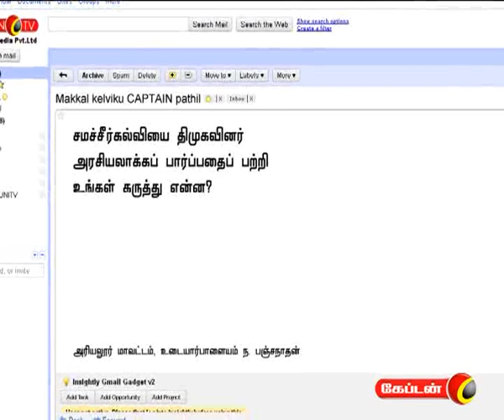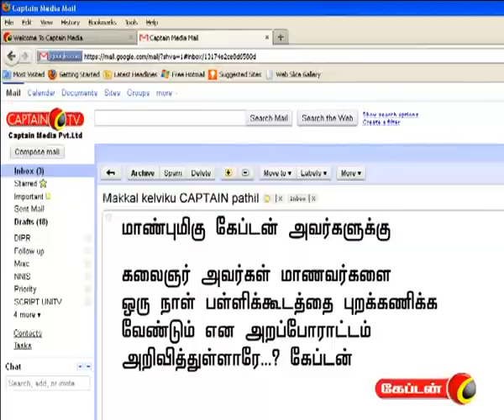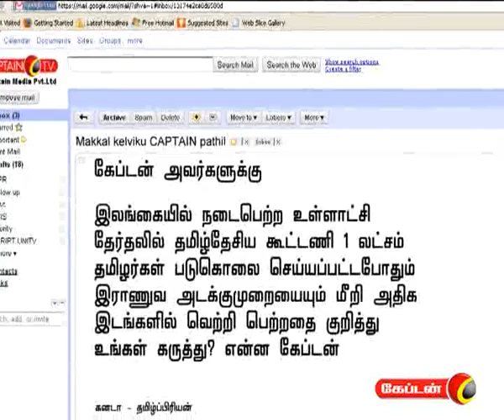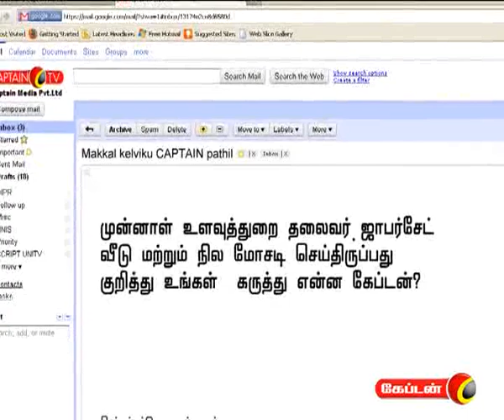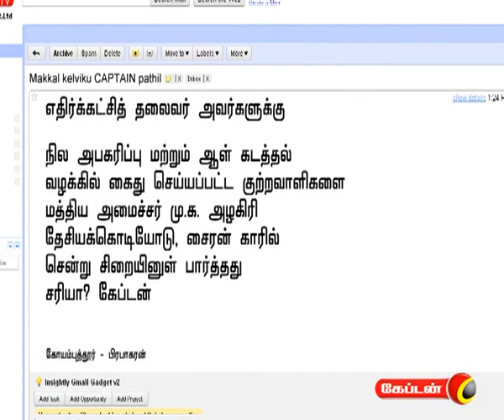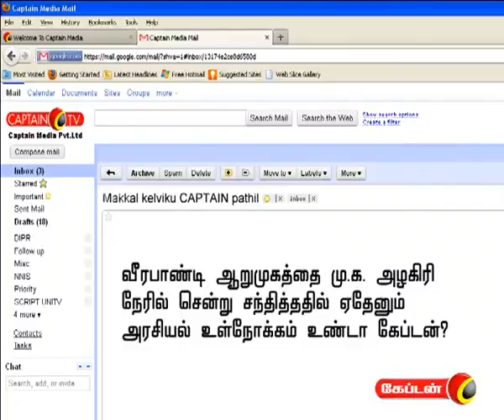Captain bathil EP 2 Part 2